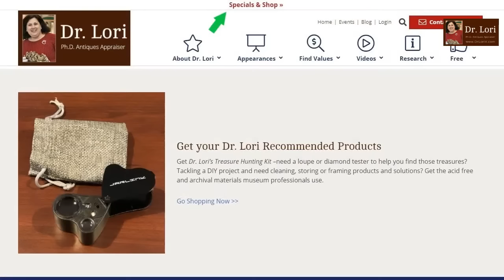Values Fendi Handbag, Vintage Levi's Jeans, Baccarat Crystal, Hattie Carnegie Jewelry | Ask Dr. Lori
Expert Dr. Lori appraises guests thrift shopping finds valuing Hattie Carnegie jewelry, vintage Levi's denim jeans and a Fendi handbag found at the Goodwill thrift store for only $20. Plus, Dr. Lori also reveals how to value wood gilt frames, earrings and a piece of Baccarat crystal with its mark.

Originally streamed live on October 22, 2022